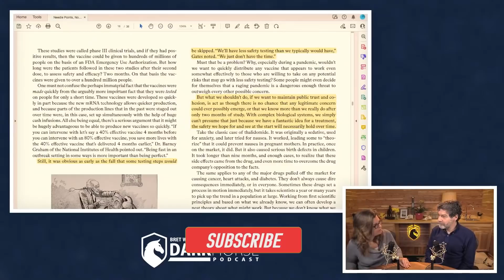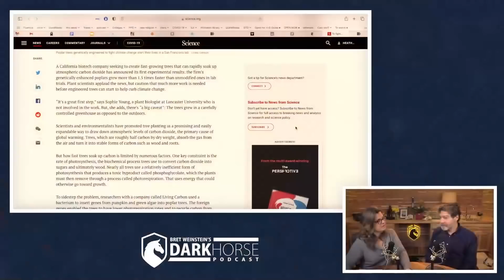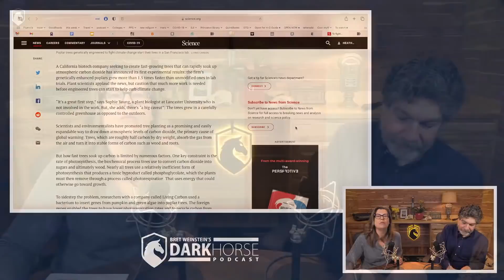Should long-term safety tests be skipped to fight climate change? (from Livestream #116)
References:
Doidge, Norman. Needle Points. Tablet Magazine, Oct 27, 2021:

To fight climate change, a biotech firm has genetically engineered a very peppy poplar: